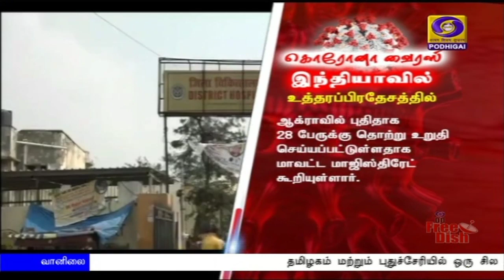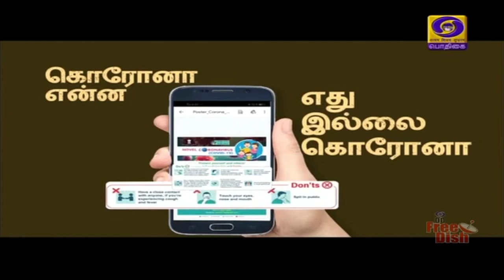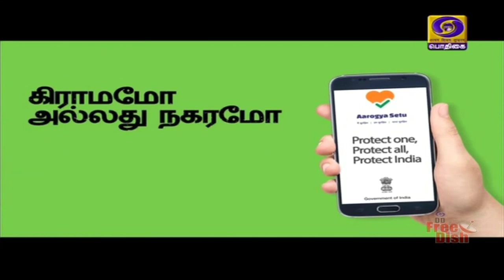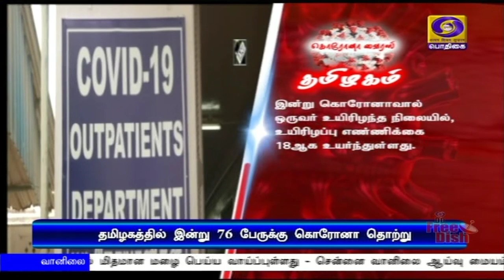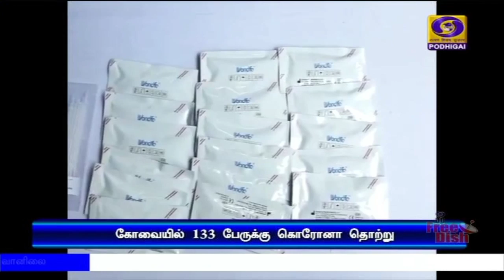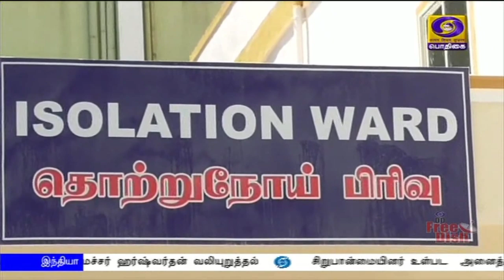(21.04.2020) 7PM NEWS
1)    மாறுபட்ட முடிவுகளை காட்டுவதாக புகார் வந்துள்ளதால்,  ரேபிட் டெஸ்ட் கிட் கருவிகளை இரண்டு நாட்களுக்கு பயன்படுத்த வேண்டாம் --  இந்திய மருத்துவ ஆராய்ச்சிக் கவுன்சில் அறிவுறுத்தல்

2)  நாடுமுழுவதும் ரத்த வங்கிகளில் போதிய ரத்தம் கையிருப்பு இருப்பதை உறுதி செய்ய வேண்டும் -- மாநில அரசுகளுக்கு மத்திய சுகாதாரத் துறை அமைச்சர் ஹர்ஷ்வர்தன் வலியுறுத்தல்

3)   சிறுபான்மையினர் உள்பட  அனைத்து குடிமக்களின் உரிமைகள் பாதுகாக்கப்படும் --  மத்திய அமைச்சர் முக்தார் அப்பாஸ் நக்வி

4)   நாடுமுழுவதும் கொரோனாவால் பாதிக்கப்பட்டோர் எண்ணிக்கை 18 ஆயிரத்து 985 ஆக அதிகரிப்பு.  **தமிழகத்தில் இன்று ஒரே நாளில் 76 பேருக்கு கொரோனா தொற்று.

5)  கொரோனா தடுப்புப் பணியில் ஈடுபடும் மருத்துவர்களின் அர்ப்பணிப்புக்கு மரியாதை ‍அளித்து மனிதநேயத்துடன் நடந்து கொள்ள வேண்டும் -- முதலமைச்சர் எடப்பாடி பழனிசாமி வேண்டுகோள்

6)   கல்விக் கட்டணத்தை மாணவர்கள் உடனடியாக செலுத்துமாறு வற்புறுத்தக்கூடாது -- தனியார் பள்ளிகள் மற்றும் கல்லூரிகளுக்கு தமிழக அரசு எச்சரிக்கை